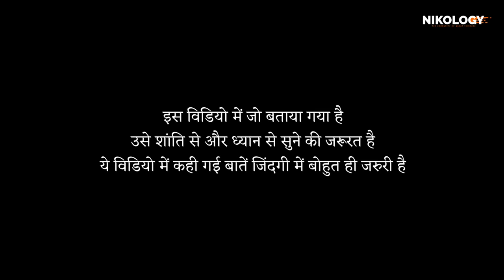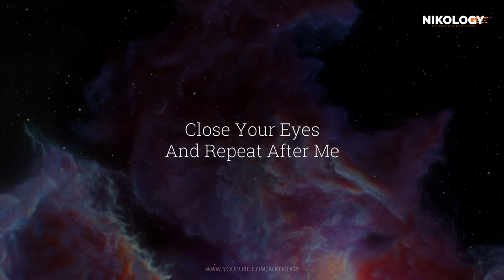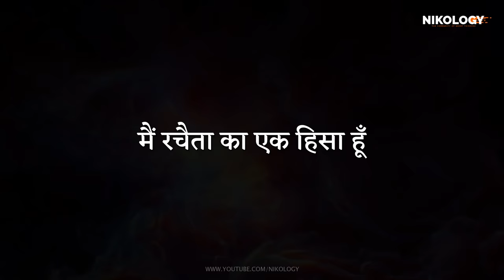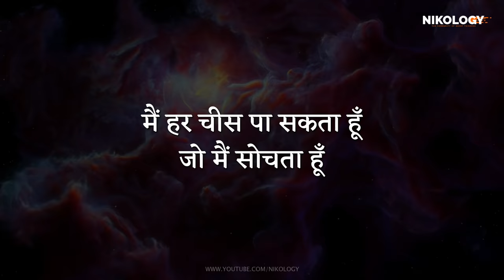सोने से पहले और उठने के बाद ये जरुर करे,जो सोचोगे वही पाओगे | Power of Subconscious Mind | Nikology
Power of Subconscious Mind In Hindi : In psychology, the subconscious is the part of the mind that is not currently in focal awareness. There is a technique to access the subconscious mind. In this video, I talked about. Affirmation and The function of your subconscious mind is to store and retrieve data. Its job is to ensure that you respond exactly the way you are programmed. Your subconscious mind makes everything you say and do fit a pattern consistent with your self-concept.

Leave a Massage On Instagram